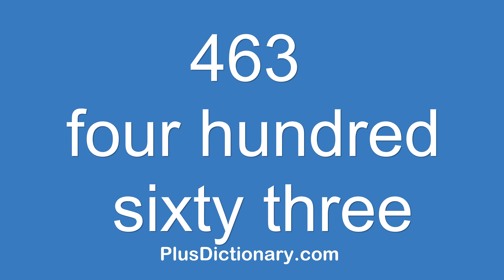How to pronounce or say four hundred sixty three - 463 ? Pronunciation - English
How to pronounce or say four hundred sixty three - 463 ? Pronunciation tips.  Learn how to say words in English correctly with Plus Dictionary. Free pronunciation tutorials. Over 1000000 words numbers phrases and names were already uploaded.